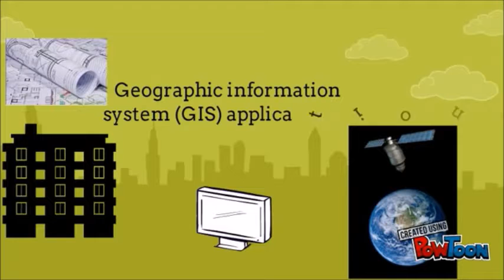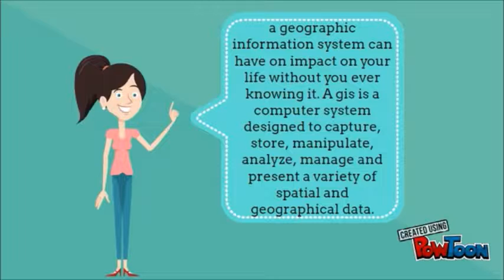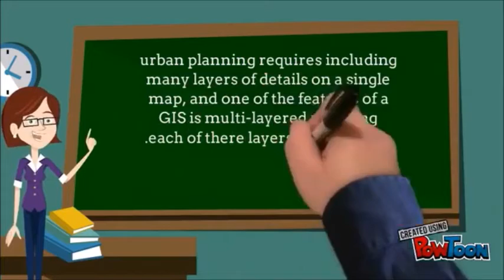EMCC 2017 POLISAS - 10 GEOGRAPHIC INFORMATION SYSTEM APPLICATION IN URBAN PLANNING (10)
THIS VIDEO FOR EDOLA EMCC 2017